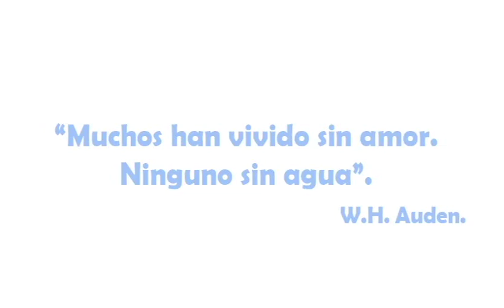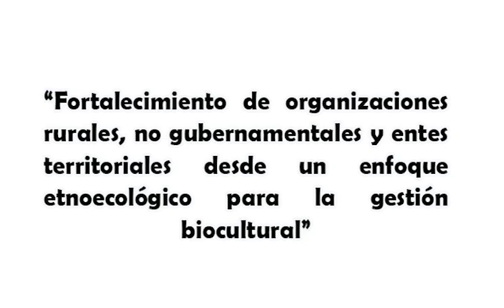CAR PACHO - INFORME TERCER TRIMESTRE 2018 - ALEJANDRO FIQUITIVA CASALLAS DIRECTOR PROVINCIAL